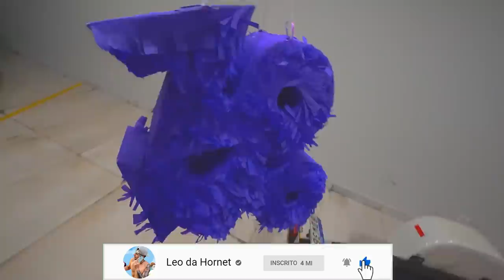RENATO INAUGUROU A CASA DO LAGO COM PRESENTES DA ZOMO !! 😍🔥